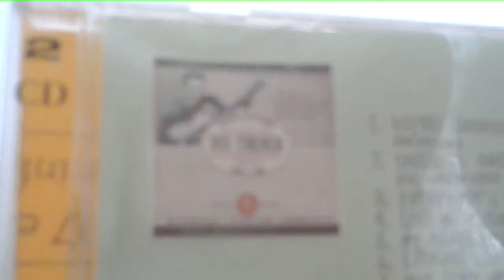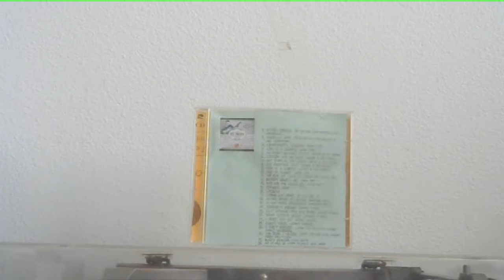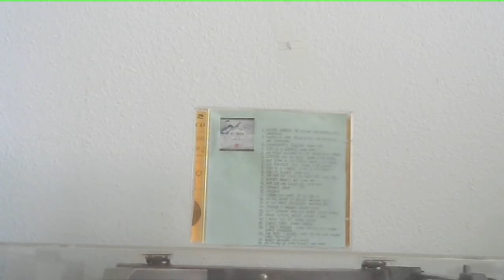CD Cut: Ike Turner featuring Dennis Binder: Early Times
One of your rocking R&B drinking songs. Ike's on guitar while Dennis warbles with conviction about getting a fifth and not stopping "until my blues are gone". Solid track from the 2 CD set "Classic Early Sides 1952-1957". Administered by Universal Music Group. Exploration Group LLC_Sound Recordings and [Merlin] PIAS.